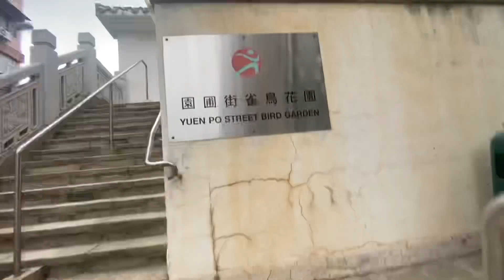Di pasar ini hampir gak lihat perempuan didalamnya.